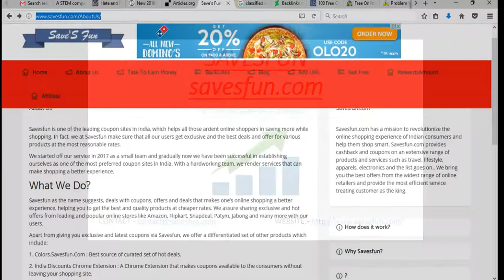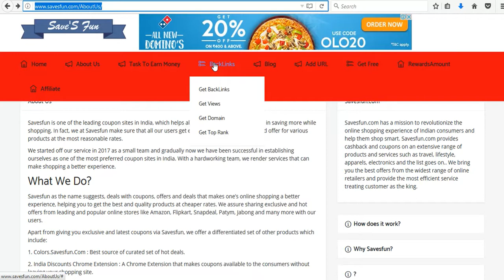HOW TO BACKLINK ON DAILYBLOGTIPS.COM BY SAVESFUN.COM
WELCOME to this commenting backlinking video. we are commenting , uaing keyword and getting backlinking from the website shown below in description and step by step procedure is also mention there.

Procedure:-
1.
2. Select signin option.
4. comment with website name
5. dont ad .com it will be considered as spam.

For Keyword -

1.Keyword is the word which can be used for serching a blog in google
2.So choose a keyword wisely
3.Keyword will be comes in every paragraph on blog with sign #

Basic keywords:- backlink, SEO, Blog, Savesfun, submit blog, seo work, free backlink